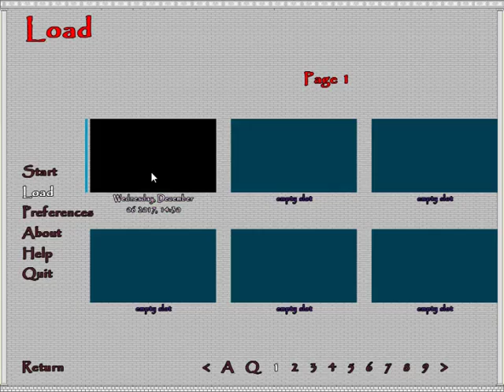Dr. Fizzgigious Fantabulous Carbon Dating Simulacrum 100% (#869)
Quick visual novel / quiz that came out today. Unfortunately until I can get better hardware these short ones are all I can reasonably record.